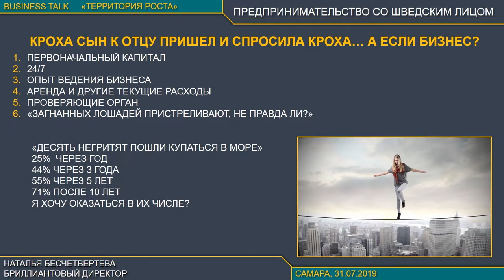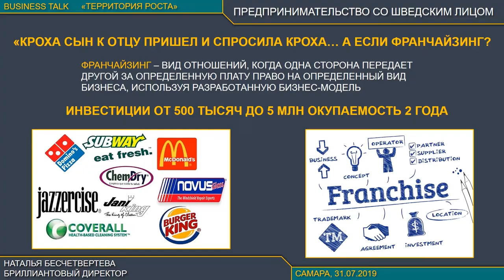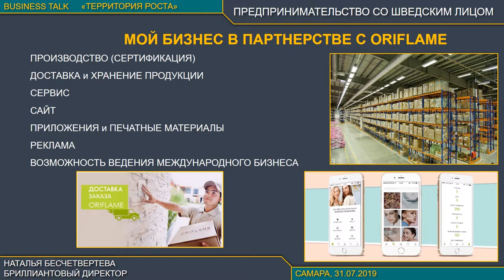"Предпринимательство со шведским лицом", Наталья Бесчетвертева, Бриллиантовый Директор